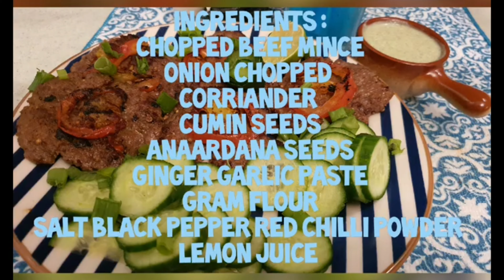meat recipes for meaty eid / bakra eid recipe collection / eid ul azha recipes / eid recipes